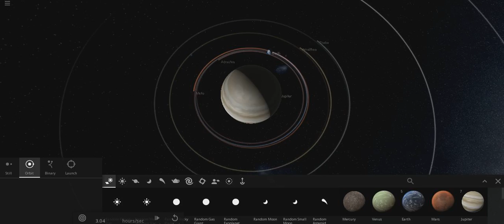Большое и Маленькое